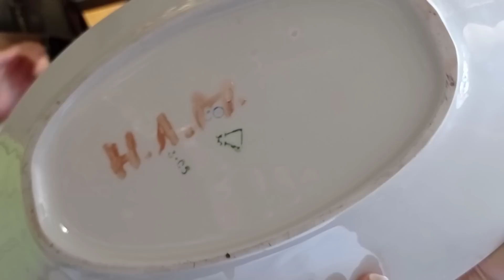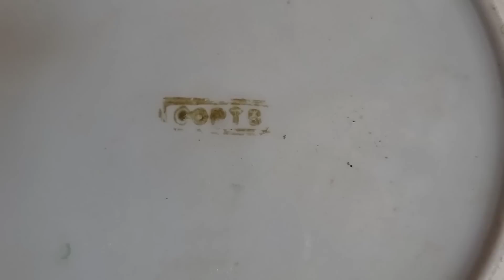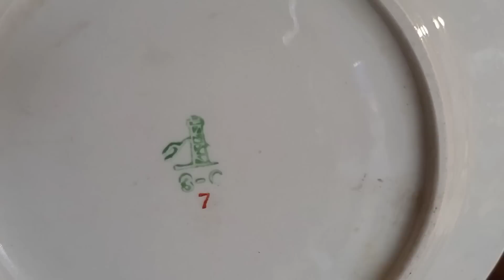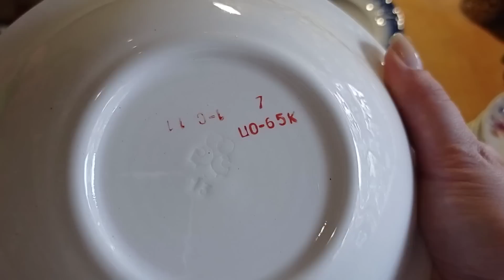Антикварная лавка 24 августа 2021 Днепр Украина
Антикварный магазин Днепр Украина. Посуда СССР Фарфор Фаянс Цветное стекло. Игрушки СССР
Телефон Вайбер Вотсап хозяина магазина (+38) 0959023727 Дмитрий.
Мой Инстаграм shevchenkoirynka